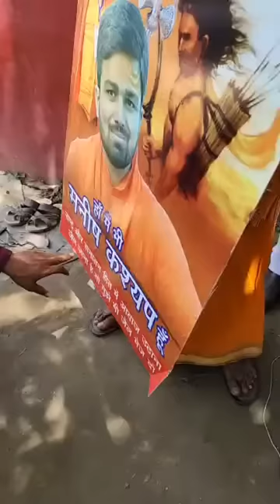मनीष कश्यप के लिए झारखंड से आए लोग!